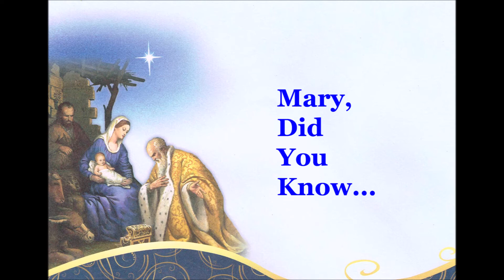Mary, Did You Know? - Bill & Lin O'Connor and Mary Ellen Backes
Mary, Did You Know? by Mark Lowry and Buddy Greene
Arranged and sung by Bill & Lin O'Connor and Mary Ellen Backes.
This is a track from their album A Christmas Gift.
Vocals by Mary Ellen Backes, Lin O'Connor and Bill O'Connor
Guitar and Bass - Bill O'Connor